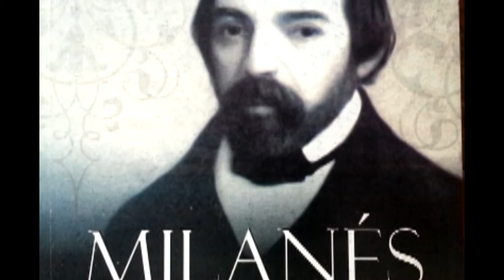José Jacinto (Marta Valdés)